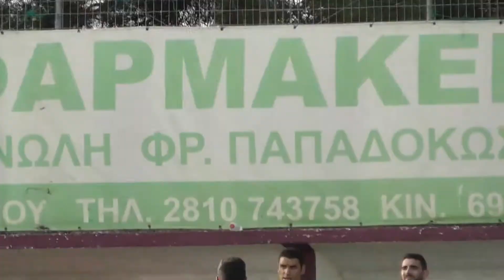το 4-2 με τον Αντωνακάκη .... ΤΡΙΤΩΝΙΑ - ΦΑΙΣΤΟΣ (10-9-2017) 00093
- ΤΡΙΤΩΝΙΑ - ΦΑΙΣΤΟΣ
-  το τέταρτο γκόλ (4-2) της Τριτωνία με τον Βασίλη Αντωνακάκη , 3ο προσωπικό στον αγώνα...
- Προκριματικός αγώνας κυπέλλου ΕΠΣΗρακλείου , γήπεδο Μυρτιάς στις 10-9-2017.